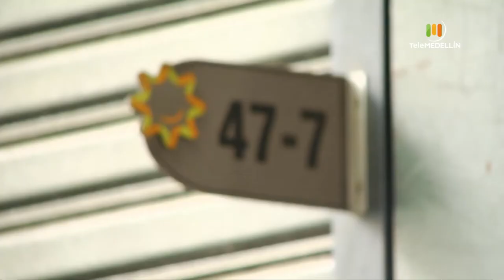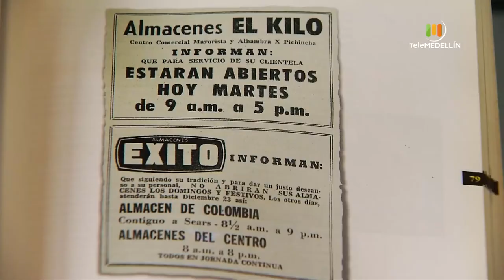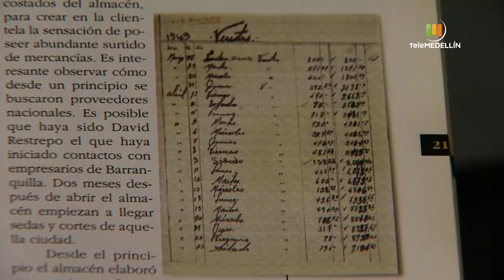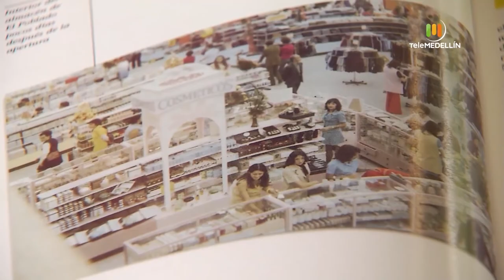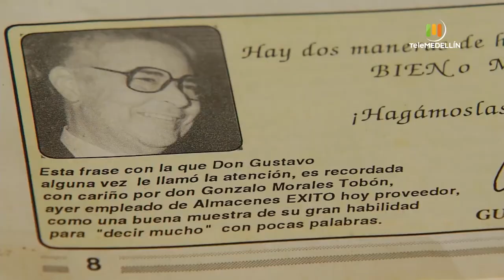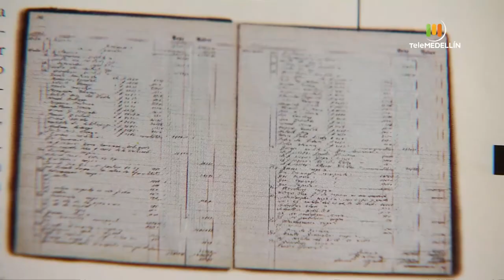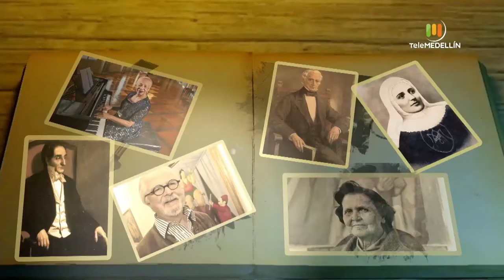Gustavo Toro [Y también es paisa] Telemedellín